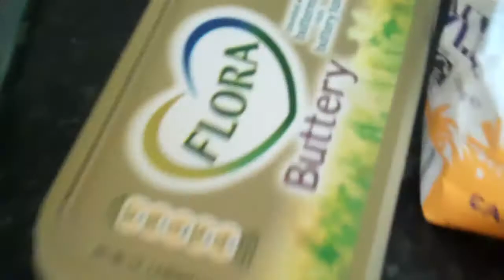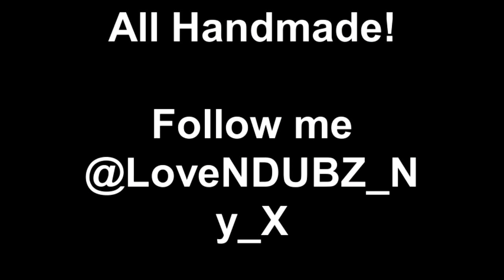The X Factor UK 2012 - Decorated Cakes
MY X FACTOR AUDITION! :D
I MADE THESE CAKES JUST BEFORE MY X FACTOR AUDITION DATE! :)
ONE DIRECTION CHOCOLATE CAKES! :D